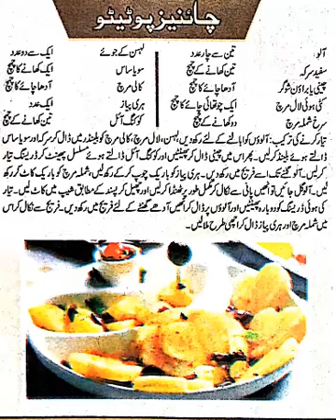Recipe of Chinese Potato | HOW TO MAKE CHINESE POTATO CHIPS